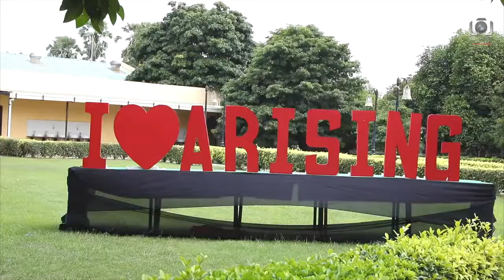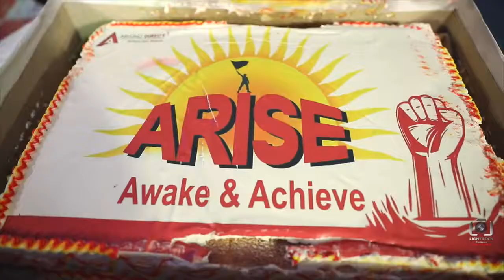ARISE AWAKE AND ACHIEVE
SUCCESSFULLY COMPLETED THE EVENT . THANKS TO ALL LEADERS FOR MAKING THIS EVENT AS ONE OF THE BEST EVENT IN ARISING DIRECT.